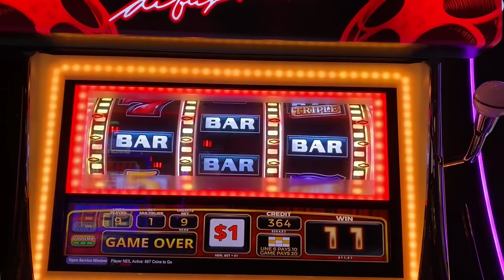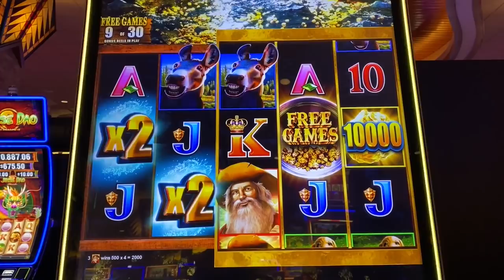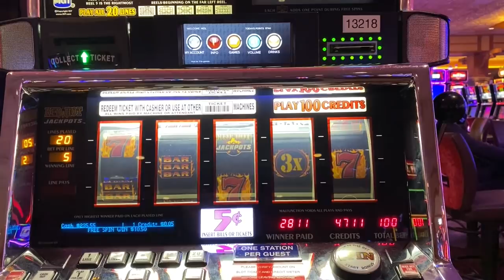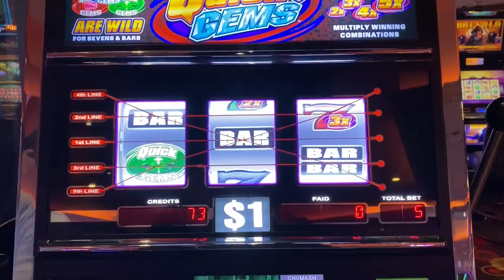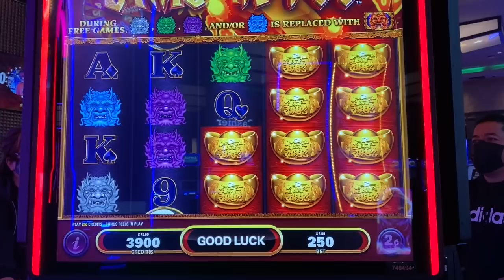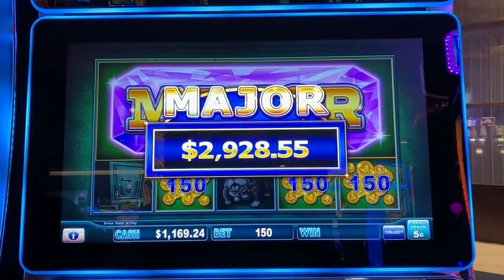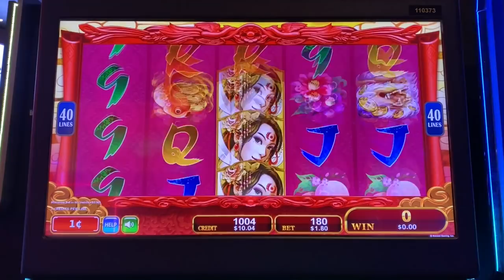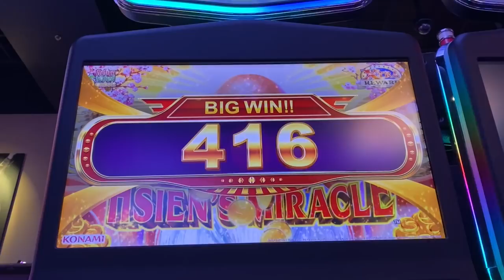I CANNOT BELIEVE IT LANDED! IT'S A BIG MAJOR TOO! JACKPOT HANDPAY ON PIGGY BANKIN SLOT MACHINE!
I just had a feeling about it, and this jackpot literally landed after only 7 spins!!  It's my first major on Piggy Bankin!!